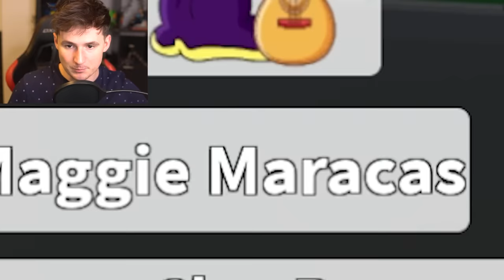I found the MYTHICAL MAGGIE in Find the Simpsons